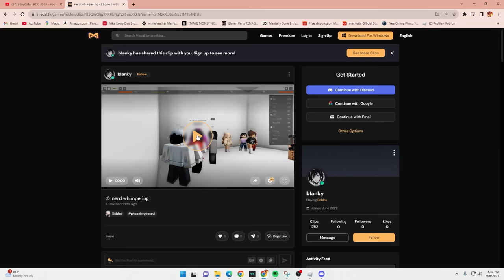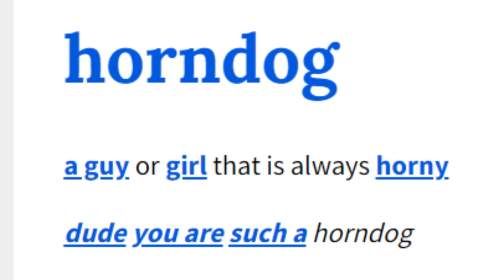DO NOT join this roblox voice chat game...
today i find an interesting hangout game called White Room that had online daters saying the most weird things in roblox voice chat...